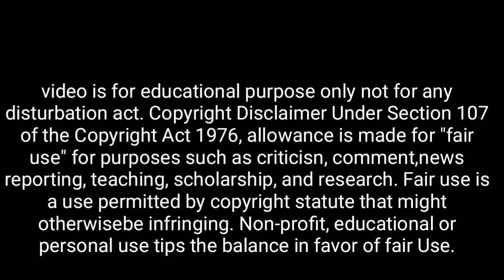অনুরোধ 6 January পূর্ণিমার দিন এই ফল পেলে বাড়িতে নিয়ে আসুন, অর্থ কষ্ট দূর হবে